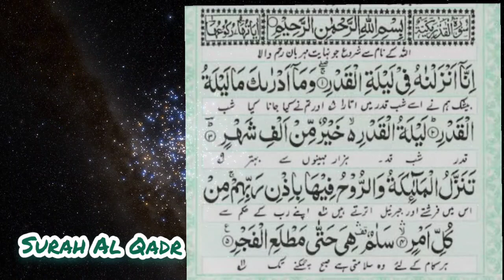Surah Al Qadr | Surah Al Qadr with Urdu translation | surah al qadr tafseer | Sanaullah Boys